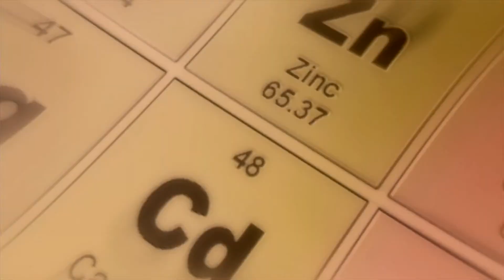Visibility In STEM Native Practices and Plants that Heal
This video is part of a larger work funded by the National Science Foundation

CITATION: Catherine L. Quinlan (Producer, 2020, June 2). Visibility In STEM: Native Practices and Plants That Heal. [Video]. YouTube.